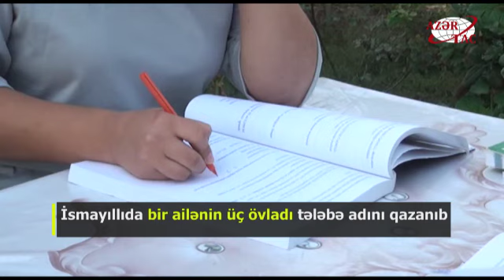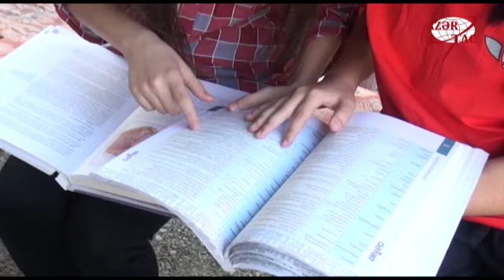İsmayıllıda bir ailənin üç övladı tələbə adını qazanıb